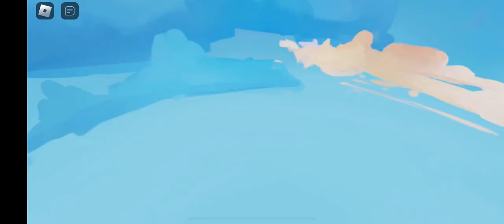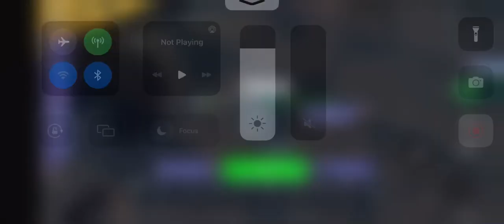First Time as a Mobile Sweat and Also Killed Volcanic player